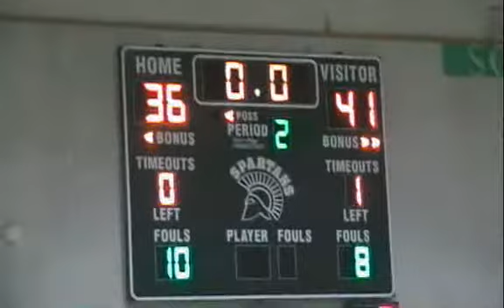ESHS vs. South Torrance #2 - Overtime - South High Tournament 2009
El Segundo High School plays South Torrance High School Team #2 in their fourth game of the 2009 South High Tournament held at South Torrance High School. ESHS lost in overtime 41-36. Overtime period.